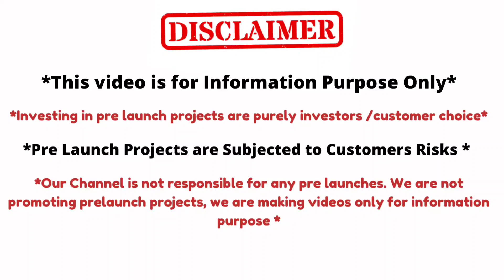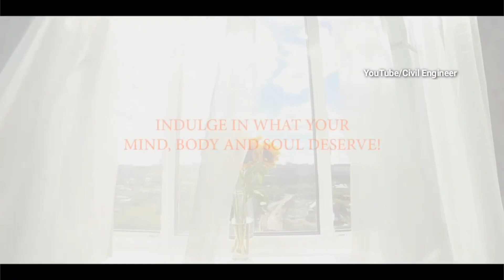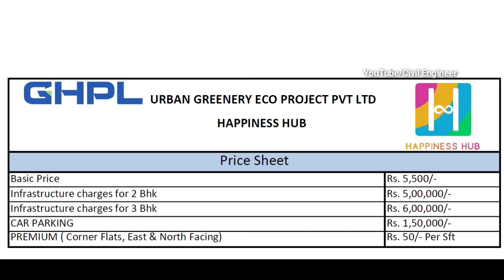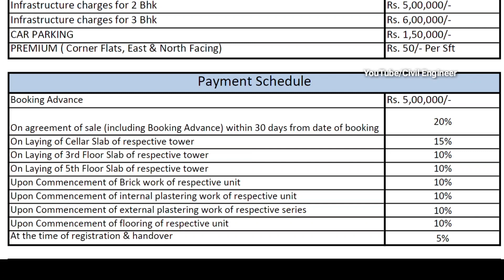Launching Offers || Gated Community || 2&3BHK || G+5 Floors || HAPPINESS HUB || Kismatpur, Hyderabad